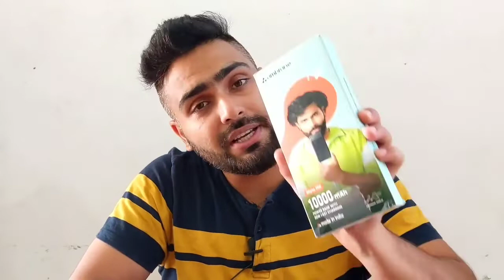Ambrane 10000 mah Power bank || UNBELIEVABLE PRICING 😳 MADE IN INDIA || भारत में निर्मित